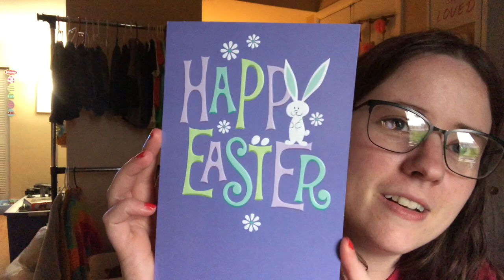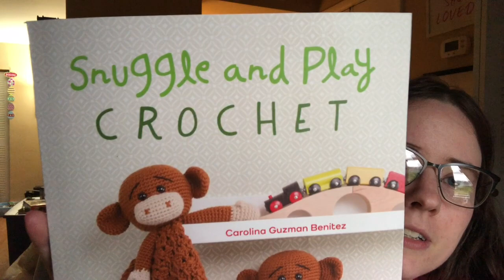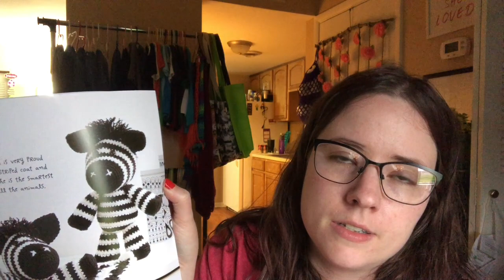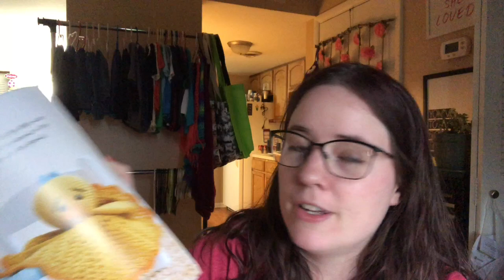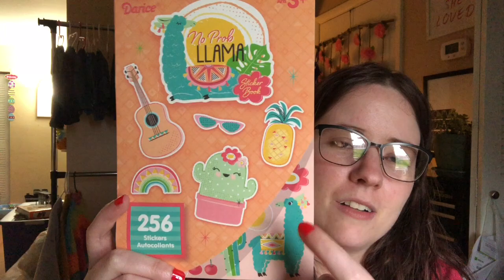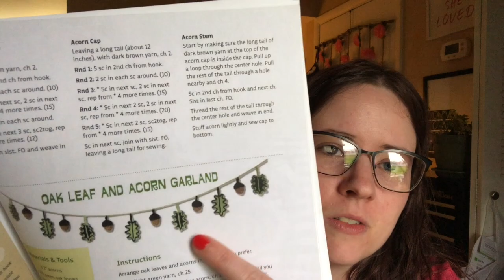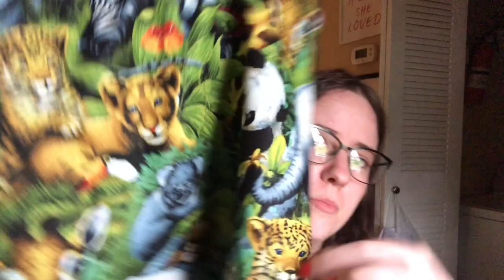Happy Mail & Drawstring Bags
Happy Mail
Ella Roberts